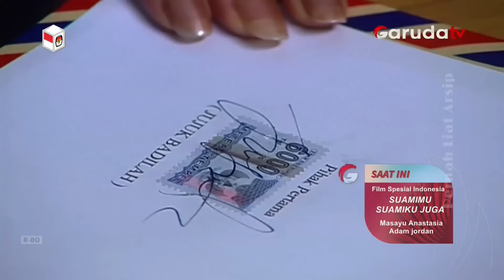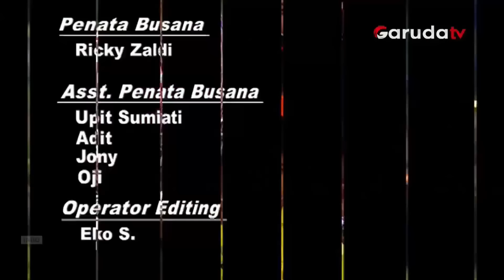Film Spesial Indonesia : SUAMIMU SUAMIKU JUGA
Judul: Suamimu Suamiku Juga
Tanggal Tayang Ulang: Rabu, 1 November 2023, 21:00 WIB
Stasiun Penayangan: Garuda TV
Klasifikasi Umur: BO (Bimbingan Orang Tua)

Production House: Multivision Plus
Pemain: Masayu Anastasia, Adam Jordan, Gita Esfandiary, Daniel Leo, Joe Sebastian, Anbo, Rizal Situru, Berliawati
Penata Artistik: Arif Koesgiyanto
Penata Kamera: T.Welly Juanda
Editor: Sanjeev N. Bhandari
Cerita & Skenario: Herry B. Arissa DM
Pimpinan Produksi: Dilip Kumar N, Jimmy L. Lalwani, Agus Wijaya Aldi
Pimpinan Kreatif: Raakhee Punjabi
Eksekutif Produser: Gobind Punjabi
Produser: Raam Punjabi
Sutradara: Sridhar Jetty, Irwan Bon